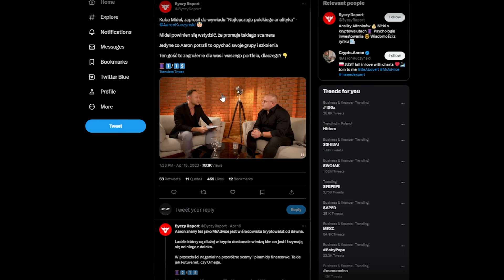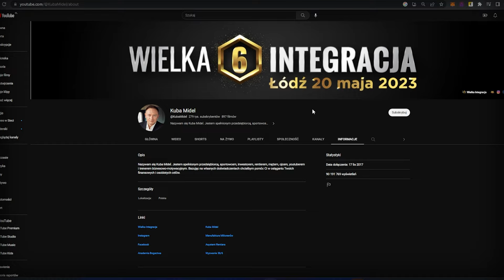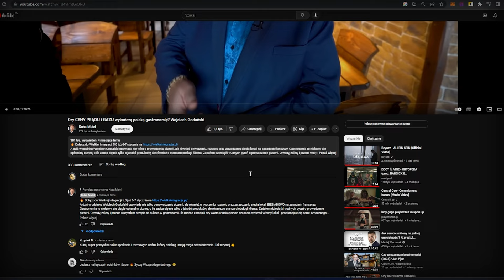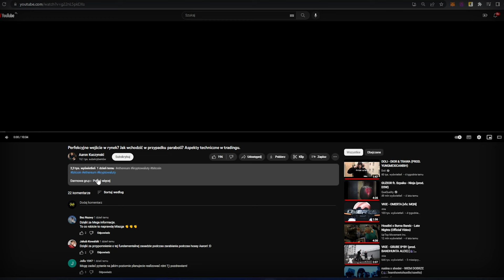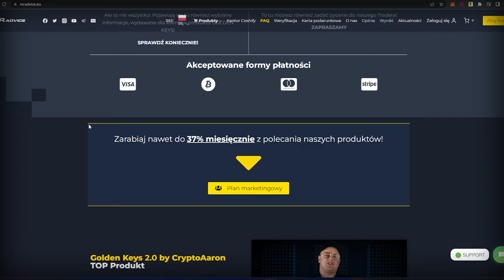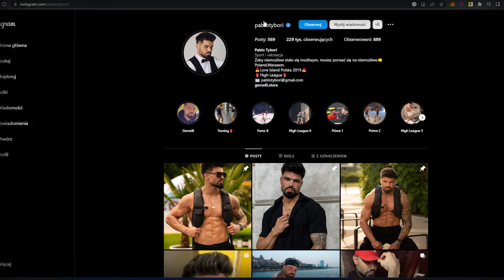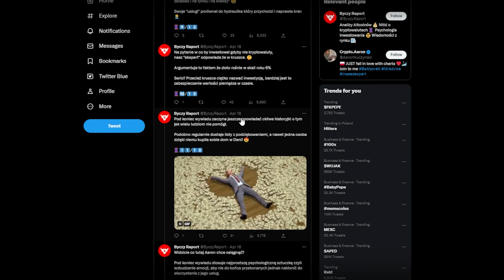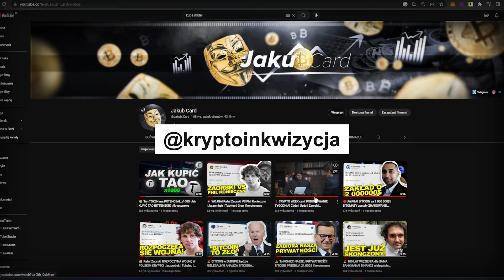🔴 KUBA MIDEL PROMUJE SCAMERA? DLACZEGO USUNĄŁ FILM? AARON KUCZYŃSKI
⬇️ Dołącz do MOJEJ PRYWATNEJ GRUPY VIP MEMBERS 💎 rejestrując się z tych linków ⬇️

🟡 Bybit (Odbierz $20 za rejestracje)

⚪ BingX (Brak KYC, Bonus nawet $5,000)

🟢 MexC (Dużo nowych projektów, Niskie prowizje)

Po rejestracji, skontaktuj się ze mną i uzyskaj dostęp do NAJLEPSZEJ KRYPTO SPOŁECZNOŚCI!

Podsumowując..

🤔 Jak dołączyć? Nic prostszego!

1️⃣ Zarejestruj się na wybrane giełdy z podanych linków.
2️⃣ Skontaktuj się ze mną, aby dokonać weryfikacji.
3️⃣ Po udanej weryfikacji otrzymasz zaproszenie do grupy na VIP MEMBERS z SYGNAŁAMI.